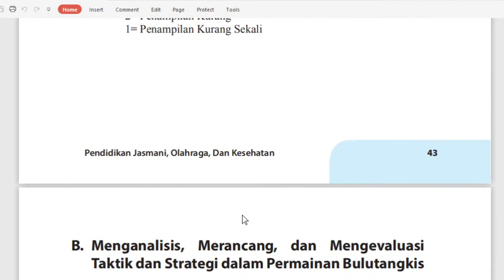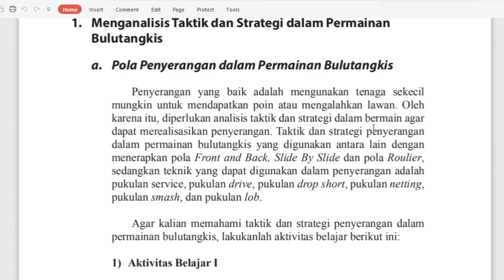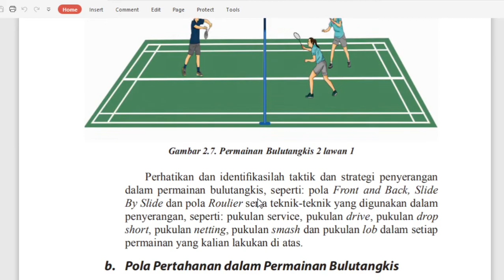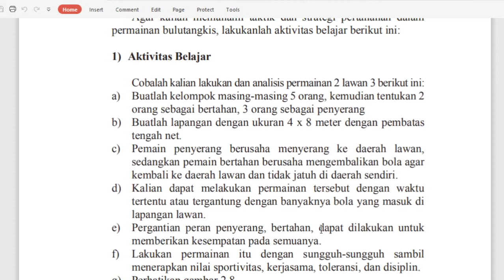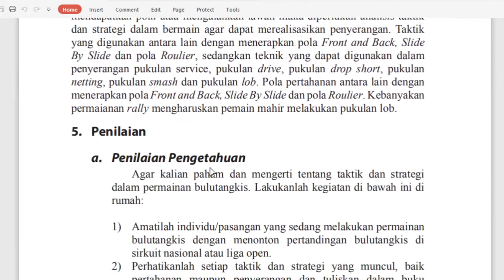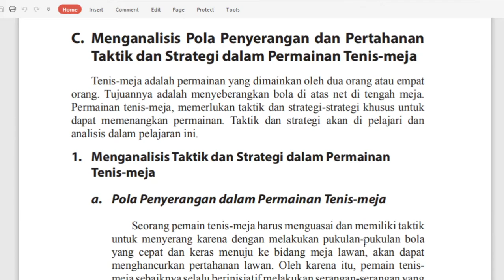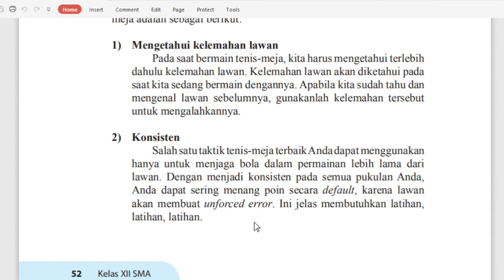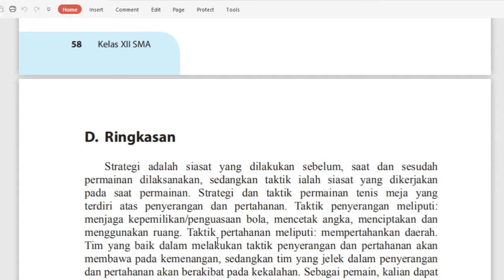12 A(PJOK) - SABTU, 15 AGUSTUS 2020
USTADZAH MAHDAWANI